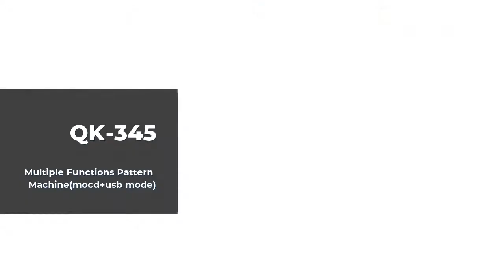QK-345 Multiple Functions template Machine (mold+usd mode)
1.Can sew multiple stitching with different patterns
2.Powerful suction device ensures the panel surface even and smooth
3.Template panel keeps sewing parts in correct shape.
4.Special machine head to ensure sewing finished neat.
5.Special machine head to ensure sewing finished neat.